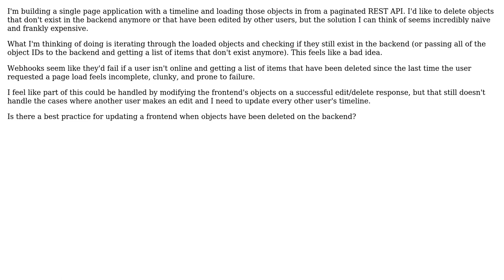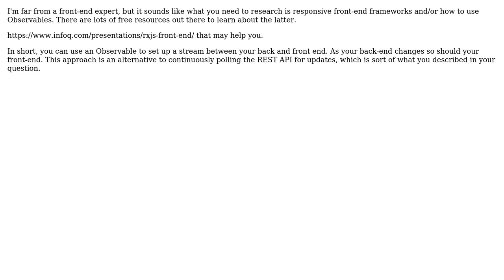Software Engineering: How do I delete items on the frontend that have been deleted on the backend?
With thanks & praise to God, and with thanks to the many people who have made this project possible! | Content (except music & images) licensed under CC BY-SA | Music | Images & others | With thanks to user rottenKarate user orb user lennon310 user Frits and the Stack Exchange Network Trademarks are property of their respective owners. You are responsible for your own actions.